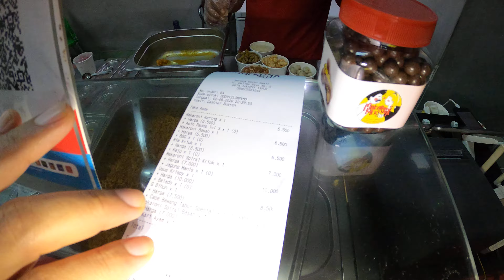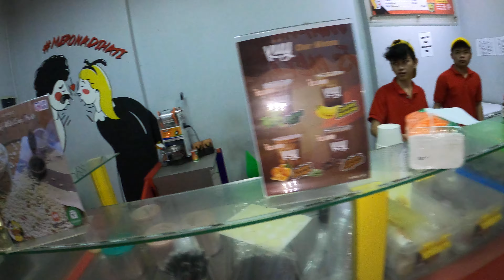Jakarta Street Food 5931 Part.1 Makaroni Merona EnakMurah Jalan Delima Raya Perumnas KlenderGX010344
Mohon Maaf Lahir Dan Bathin 1 Syawal 1441 H 2020 Mat Kiding Where Commenters Designate Their Taste to